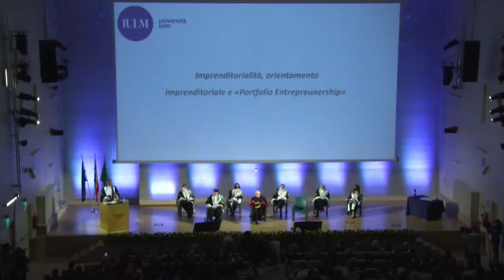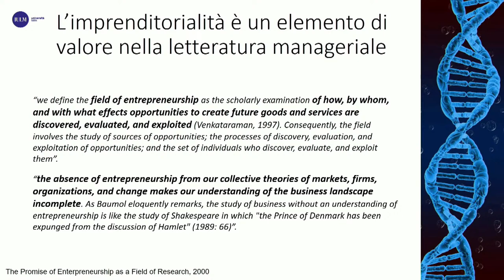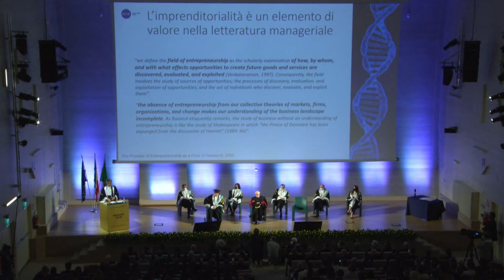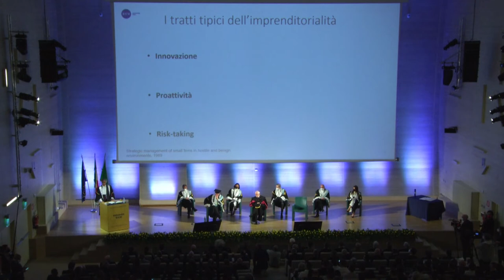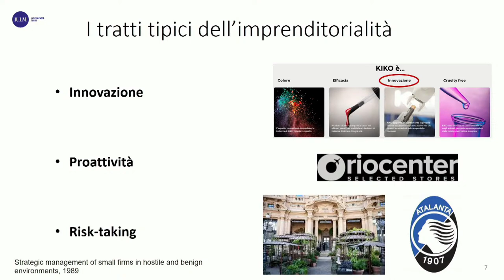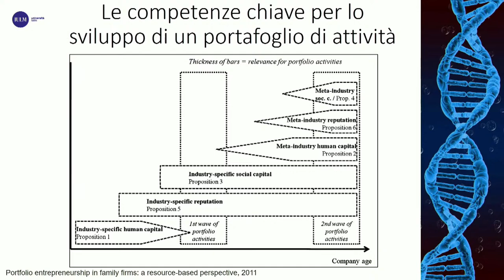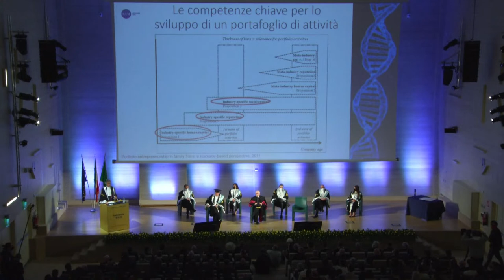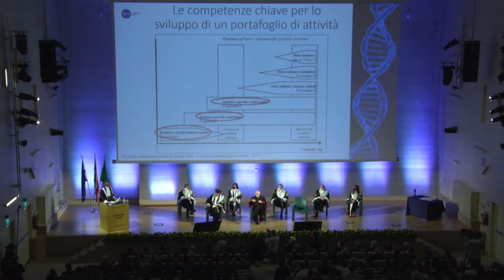Laurea Honoris Causa all'Ing. Percassi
Conferimento della Laurea Magistrale Honoris Causa in Marketing, consumi e comunicazione, all'Ing. Antonio Percassi